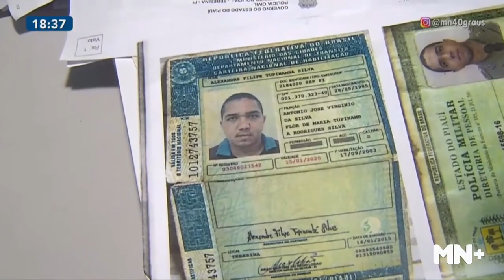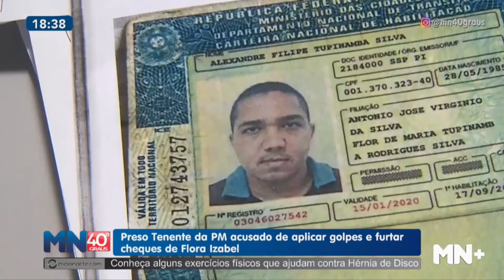Preso Tenente da PM acusado de aplicar golpes e furtar cheques de Flora Izabel